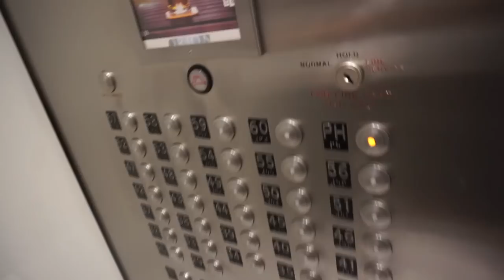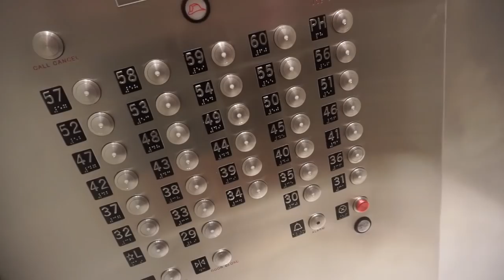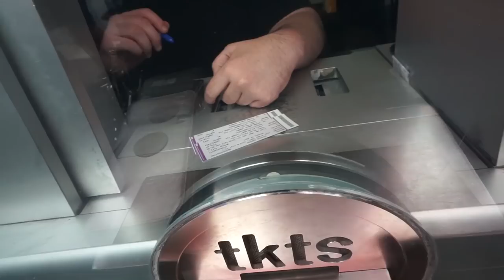¡Cómo Conseguir Tickets Baratos para Broadway en NY! | Dolce Didi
No creerán lo fácil que es conseguir tickets súper baratos para Broadway en Nueva York, ¡ahorré el 50%!